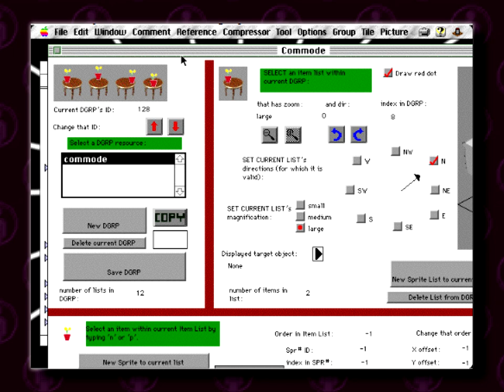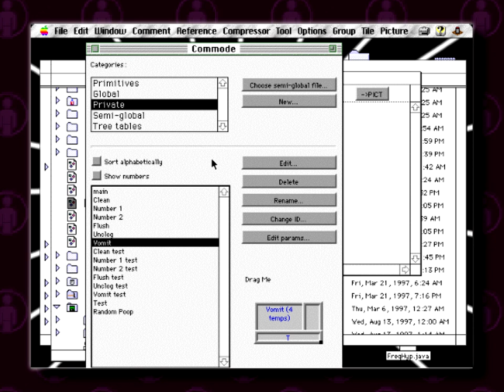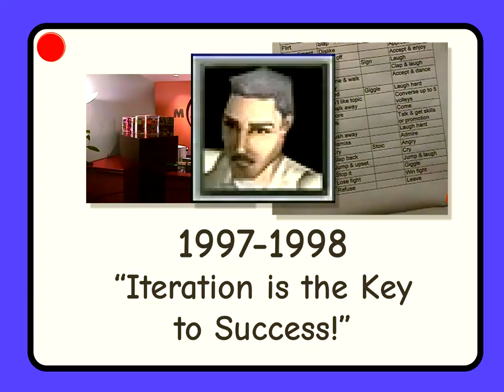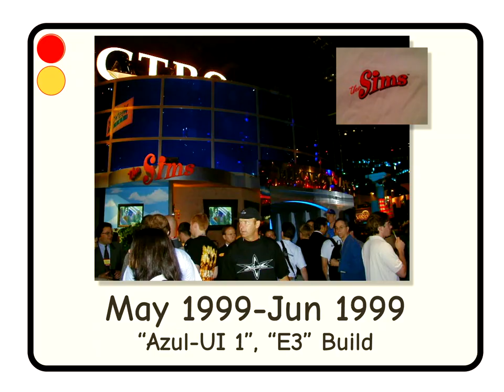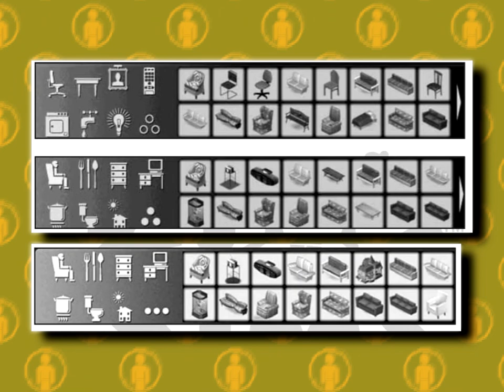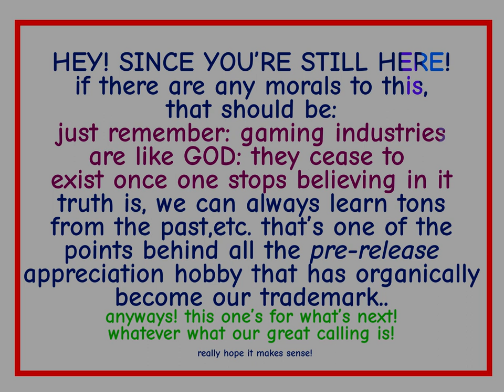The Sims: (1995-2000) Development Pictures [2022 REVISION]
(placeholder text:) porntipsguzzardo plugh — your pizza is now a dough! The Sims is the coolest toy in the world, and here's why. Game design iteration text book in C: the video; It deserved a revision! Made to learn and have fun with. We take no responsibility for your almost-guaranteed post-watch craving on becoming a game maker/graphics designer/pianist.

Those previous blurred screenshots are unforgivable.

00:00:00 - Pfffft... Ooo
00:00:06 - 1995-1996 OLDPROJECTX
00:01:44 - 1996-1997 THE SIMS ARE BORN
00:02:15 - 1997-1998 ITERATION IS THE KEY TO SUCCESS!
00:02:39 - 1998 STEERING COMMITTEE DEMO
00:02:49 - OCT 1998 - JAN 1999 "BLUE BAL- DOT THAT IS", "BRAIN UI 1" BUILD
00:03:25 - JAN-FEB 1999 "ARROW CHARACTER SELECT", "BRAIN UI 2" BUILD
00:04:20 - MAR-APR 1999 "UPSIDE DOWN HOUSE MOOD INDICATOR", "LIGHTLY-MODIFIED BRAIN UI" BUILD
00:04:44 - MAY 1999 - JUN 1999 "AZUL-UI 1", "E3" BUILD
00:05:14 -  JUN-JUL 1999 "AZUL-UI 2" BUILD
00:06:36 - AUG 1999 "THE SIMS GOES ALPHA 1", "CREATE-A-CHARACTER" BUILD
00:06:46 - SEP 1999 "THE SIMS GOES ALPHA 2", "CREATE-A-SIM" BUILD
00:07:49 - OCT-NOV 1999 "MANUAL" BUILD
00:08:10 - DEC 1999-JAN 2000 "PRE-FINAL" BUILD!

~insert sources here, man~

I was missing doing things like this

The media published in this thread are exclusively dedicated to educational purposes. If someone, for any reason, would deem that something appearing in this fun ride violates the copyright, please inform us immediately and it will be our care to erase the video accordingly! :D

piazzi rocks

17 U.S. Code § 107